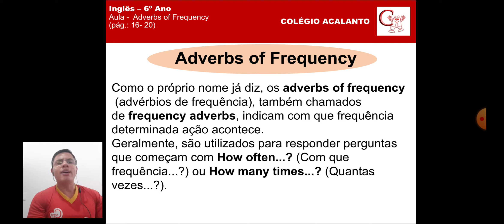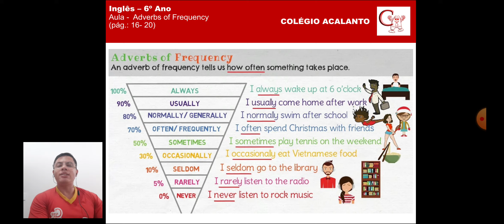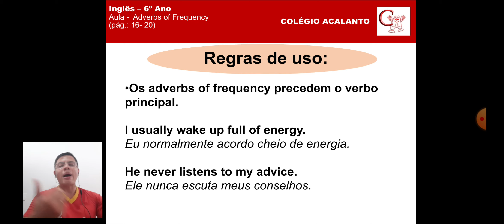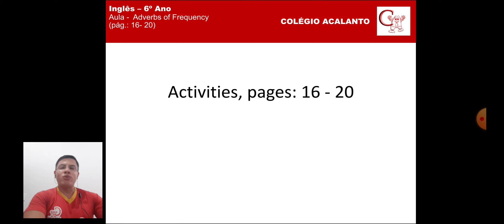6º ano - 16/10 - Inglês - Aula